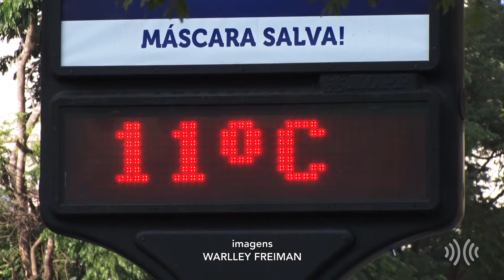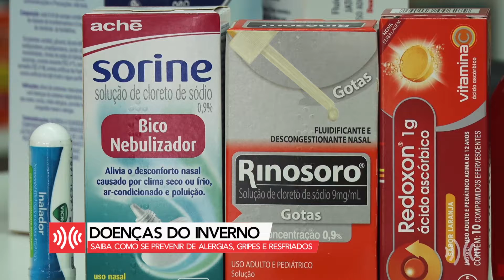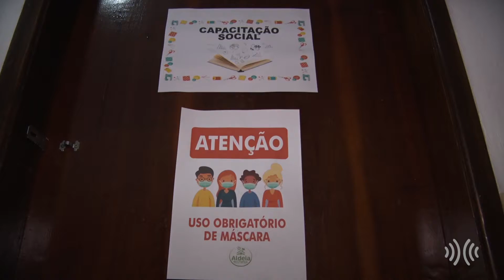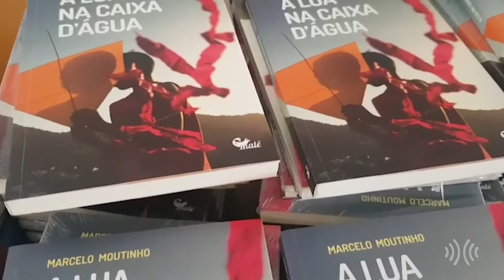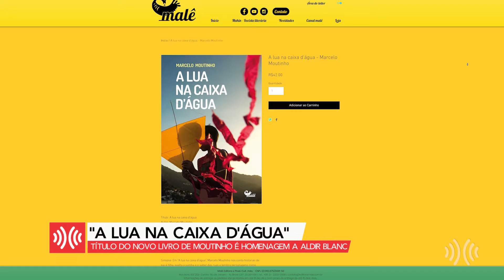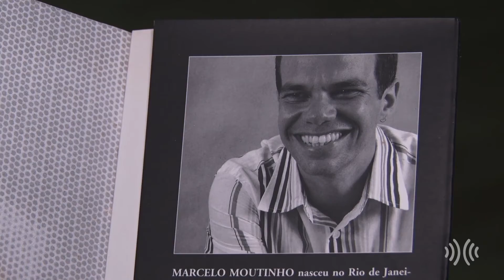Multiplix Notícias - A Semana | Íntegra 19/06/2021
Os fatos que marcaram a semana, nas principais cidades das Regiões Serrana e dos Lagos do Rio de Janeiro, são destaque na TV Multiplix.
Exibição: Sábado e domingo.